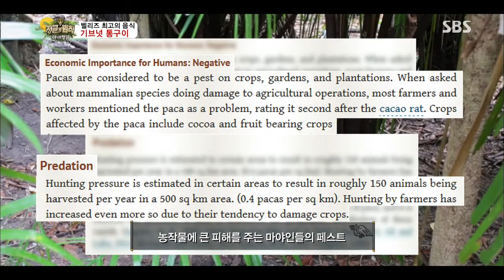정글의법칙 The law of the Jungle 130920 #38(7)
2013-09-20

정글의 법칙 in 캐리비언 9